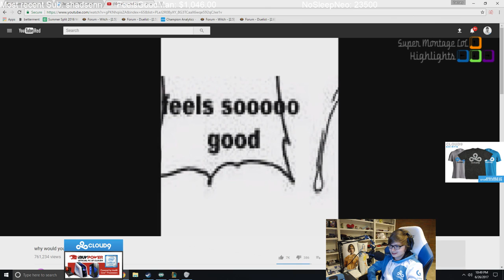Tướng mới KAYN đi rừng 1 chấp 2 | Box Box bị Thresh 200IQ kéo - Khi Cao Thủ Stream có gì Hot #111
Cùng xem 2 tình huống gank của vị tướng mới Kayn, thánh Riven Box Box bị Thresh 200IQ  kéo .
✦ Link Nhạc:
♫ Kermode - Wind
♫ Prefekt - Numb ft. Johnning
✦ Outtro:
✦ Xin cảm ơn Twitch.tv Streams:
❤ Rakin: /rakin
❤ Llstylez: /llstylez
❤ Sneaky: /c9sneaky
❤ YeTz: /yetz
❤ Gosu: /gosu
❤ Leagueoflegends: /leagueoflegends
❤ Box Box: /boxbox
❤ 하루123: /ssgharu
❤ Imaqtpie: /imaqtpie
❤ Shiphtur: /shiphtur
❤ Pink Ward: /pinkwardlol